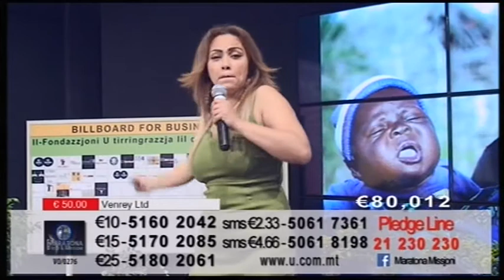Odessa Green - Euphoria on Maratona Missjoni 2017